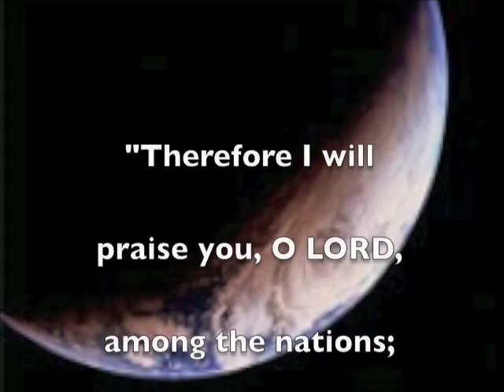Cornerstone Presents - February 2009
A 5 minute video report on all that the Lord did in February in Peru.